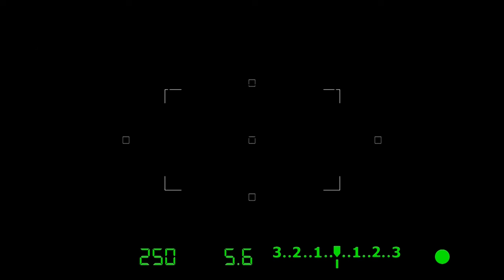Eroii în Alb / Focus ediția 198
Bine ați venit la un nou episod din podcastul "Focus"! În acest episod special, intitulat "Eroii în alb," avem onoarea de a discuta cu Dina Donescu Popov, o asistentă medicală dedicată, care ne va oferi o privire autentică în viața de zi cu zi a unui profesionist din domeniul sănătății.

Dina ne povestește despre provocările și satisfacțiile muncii de asistent medical și subliniază importanța dedicării totale în această profesie. Vom explora cum reușește să își echilibreze viața profesională cu cea personală, fiind atât o asistentă medicală devotată, cât și o mamă și soție implicată.

Prin această discuție, dorim să aducem un omagiu tuturor celor care poartă cu mândrie uniforma albă și care, zi de zi, își pun inima și sufletul în slujba altora. Acest episod este un testament al curajului și al dedicării neîncetate, demonstrând că adevărații eroi nu poartă întotdeauna pelerine, ci halate albe.

Nu ratați acest episod inspirațional! Abonați-vă la canalul nostru pentru mai multe discuții captivante și dați click pe clopoțel pentru a fi notificat când publicăm noi episoade. Lăsați-ne comentarii și împărtășiți experiențele voastre legate de eroii în alb din viața voastră. Vă mulțumim pentru susținere!